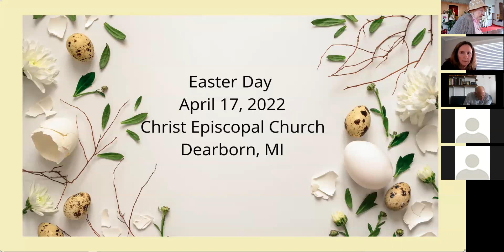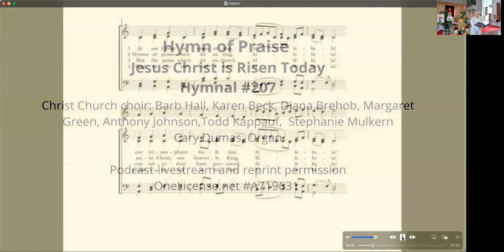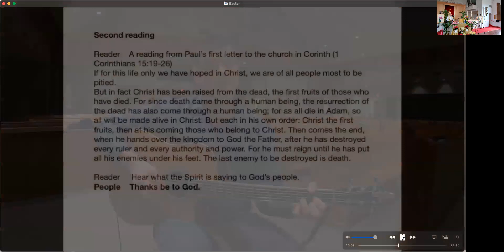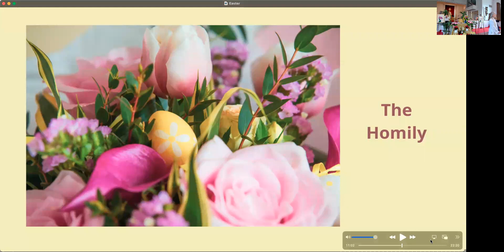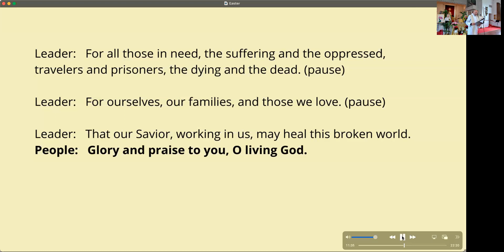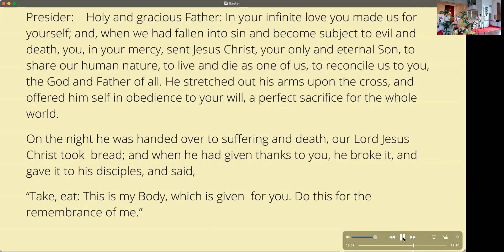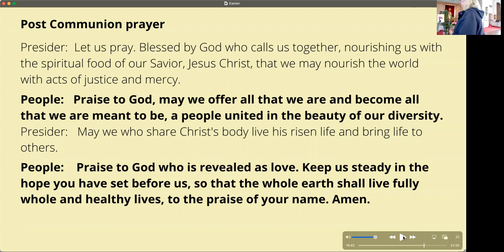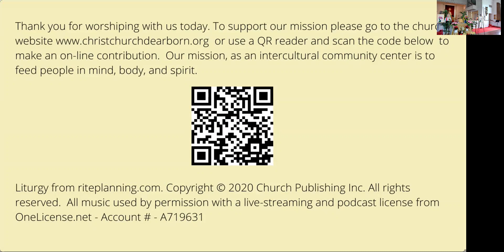Easter Morning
Celebrating new life, spring, and hope.